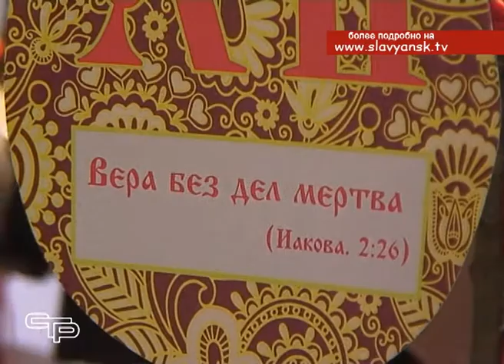Акция «Сделай подарок сироте и себе к Пасхе»